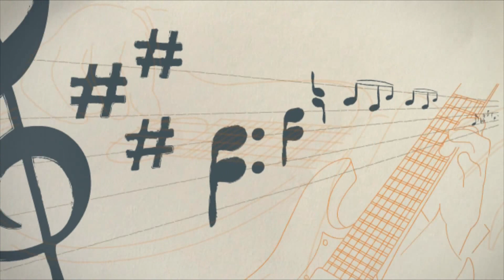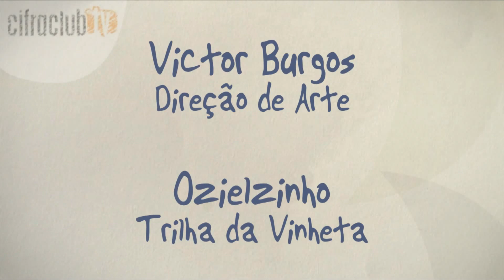A Casa Caiu - Fernando e Sorocaba (aula de violão simplificada)